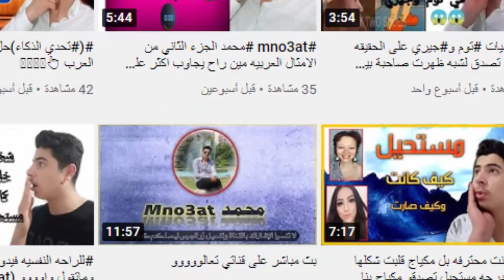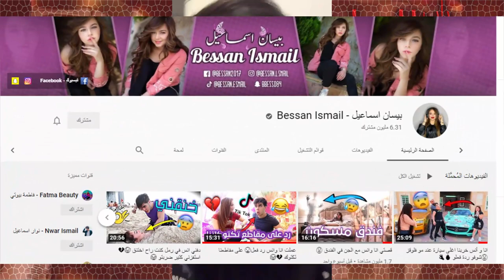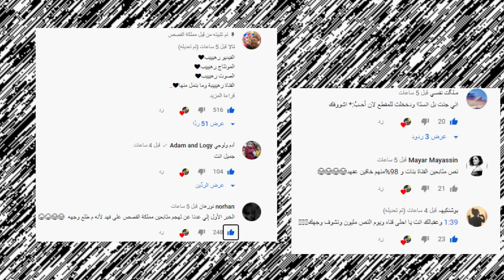فضيحة بيسان اسماعيل مع نارين بيوتي ومرسال يسب انس الشايب وبيسان ونور ستارز واصابة شهد وسيماند بكرونا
اصالة المالح
Music anasala
Alwan tube
Related
مملكة القصص
Related
Mo Vlogs
Ahmad Aburob
هلكني المرض !!
جول مان
اغنية طول ما احنا سوا //اصالة :انس
Eman Jaf
❤💙اصالة مالح - طول ما احنا سوا
GreenMoon